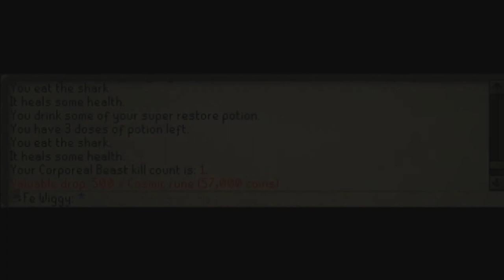Runescape 2007 - Iron Man #4 (Bank/Progress)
Got hacked about one month ago, took a few days off and had a 2 weeks holiday. So i havent played that much recently. Sadly i lost my dwh, pegasian boots, all my duplicate barrow items and some other random items. But i came back and havent stopped the grind because of that. Luckily for me i got some good drops recently, and i will keep grinding for the items that ive lost.